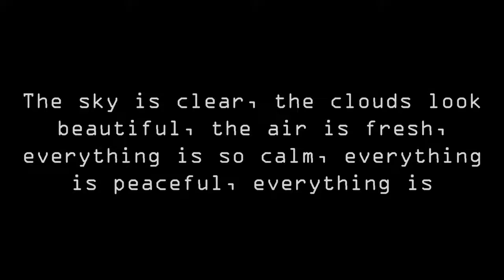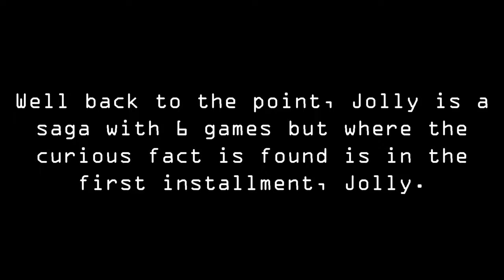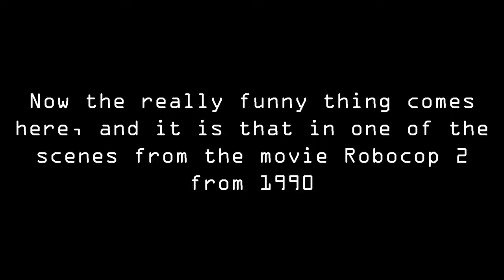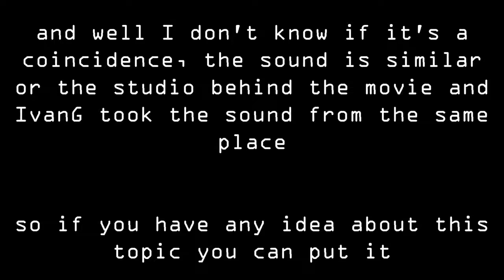Fnaf Fangame Jolly Theory Sound Jumpscare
The Violators - One, two, ultraviolent! - Die Toten Hosen

Good Morning - Mother 4

Dry Guys - Mother 3

Summers, Eternal Tourist Trap - Earthbound

Listen to this song, give it your support with visits and I like it, it is from a friend and his music is very good.